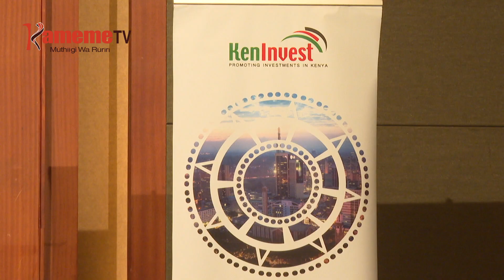Bururi wa Kenya gwikanirira ngirimiti cia wonjoria na South Korea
Bururi wa Kenya na Korea ya muhuro niciikiraniire ngirimiti ya kuandandura mieke ya wonjoria gatagati ka mabururi maya meri. Wuiguano uyu wikiraniirwo gatagati ka ngwataniro ya wonjoria na iganda bururiini wa Kenya na ruhonge rwa wonjoria bururiini wa Korea ya muhuro.